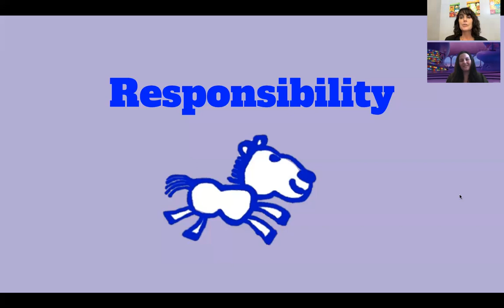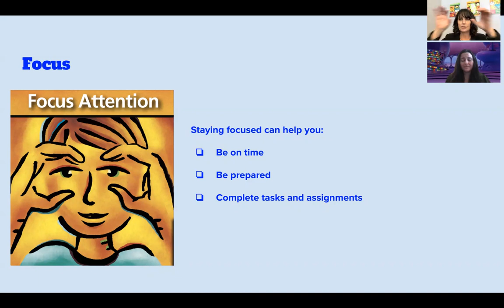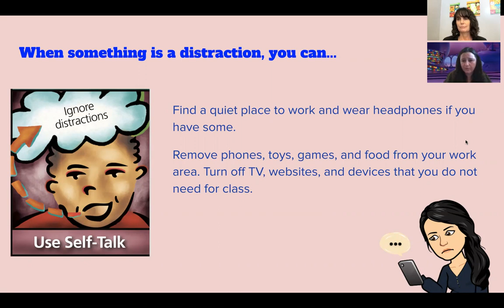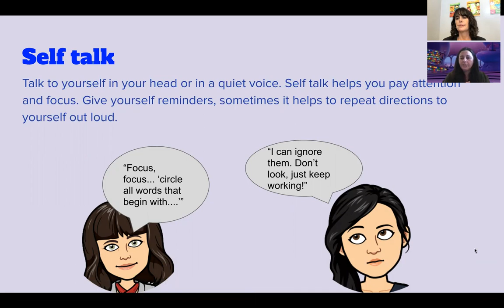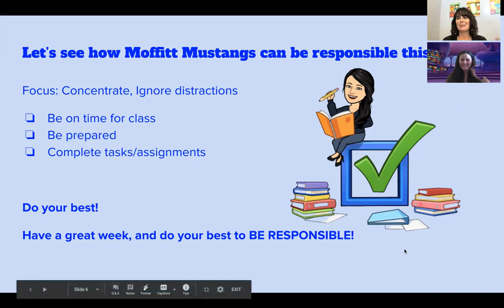Be Responsible Mustangs 10 13 2020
How to be RESPONSIBLE during Distance Learning and beyond!